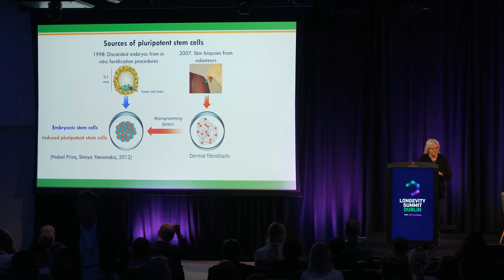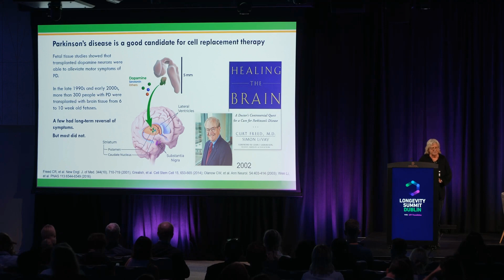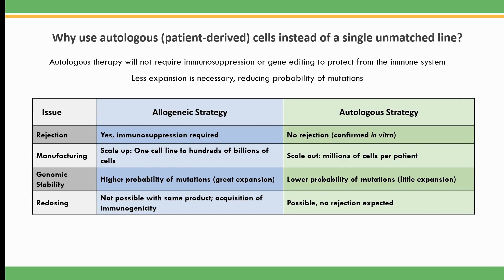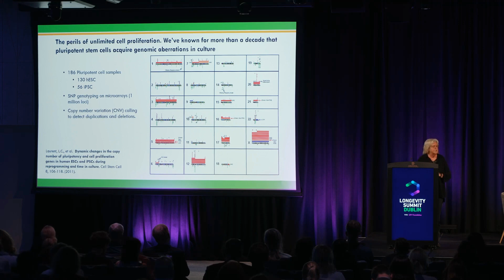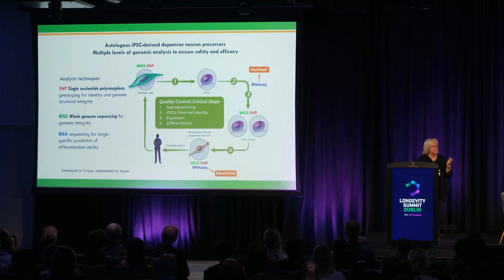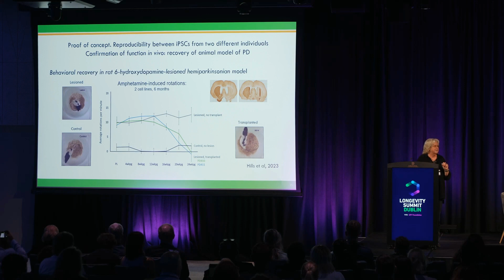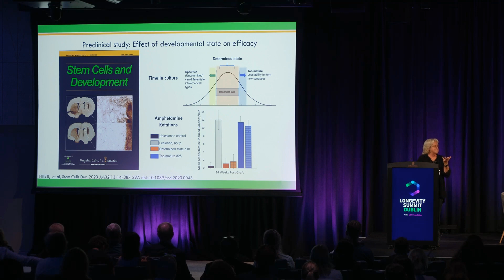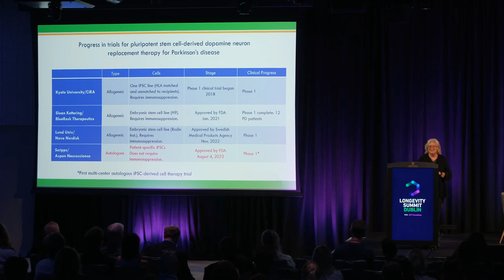FDA Fast Tracks CELLULAR Reprogramming NEURON Replacement HUMAN CLINICAL TRIAL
FDA has given Aspen Neuroscience clearance to launch a clinical trial of ANPD001, an experimental stem cell therapy designed to replace the nerve cells that are lost in Parkinson’s disease.  Professor Jeanne Loring, the founder of Aspen Neuroscience presents how this stem cell therapy works in this video.

Jeanne Loring is an American stem cell biologist, developmental neurobiologist, and geneticist. She is the founding Director of the Center for Regenerative Medicine and emeritus professor at the Scripps Research Institute in La Jolla, California. She has founded two biotechnology companies, Arcos BioScience (1999) and Aspen Neuroscience (2018)